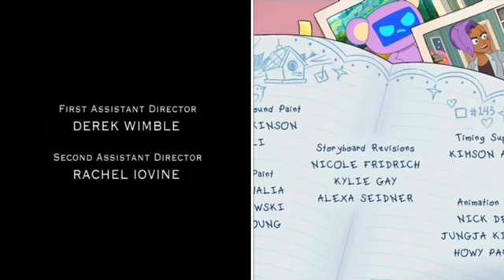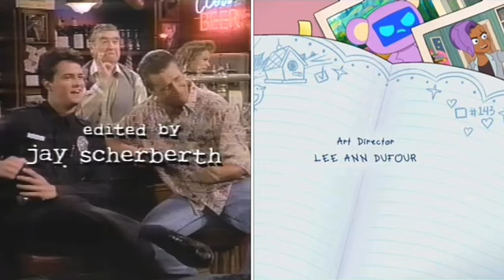Bull, Hailey’s On It, Sydney Credits Remix